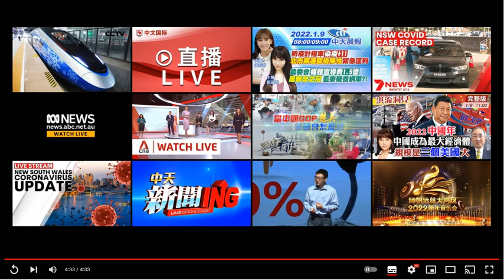220109-新州疫情（中文字幕）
2022年1月9日 星期日上午新州卫生厅医生Natalie Klees发布新州新冠肺炎最新消息。 (注：视频和资料由新州卫生厅提供)
新州疫情数据：
1. 过去24小时，共检测98,986剂次，新增确诊本地病例30,062例.
2.  至1月7日为止，新州疫苗接种率（按新州16岁及以上总人口占比）：单剂 – 95.1%, 双剂- 93.7%。 12-15年龄段：81.5%（单剂），78.1%（双剂）。
3. 新州共接种疫苗14,031,782剂次。
4.. 住院1,927人，ICU：151人,其中38人需呼吸机；
5.   死亡16 人死亡；八名女性和八名男性，年龄分别为 60 岁、70 岁、80 岁和 90 岁。7人来自悉尼西南部，2人来自悉尼东南部，2人来自悉尼西部，2人来自悉尼内西区，1人来自中央海岸，1人来自南海岸，1人来自悉尼来自悉尼北部。
 （编者注：今天住院，死亡数升高，患Omicron，不是一般感冒，它会“咬人”的，千万当心！）